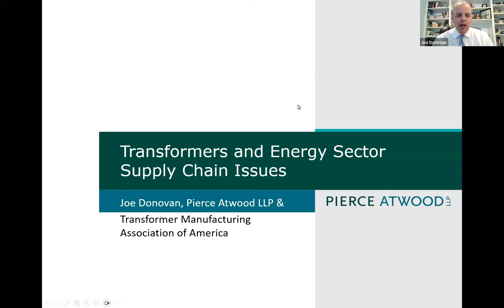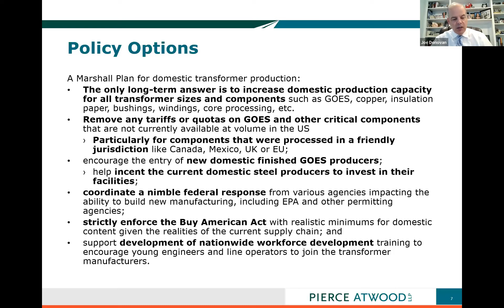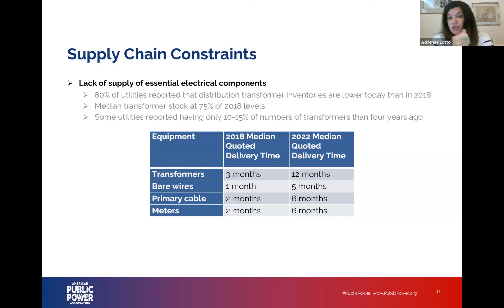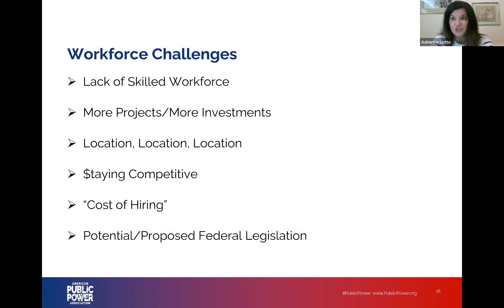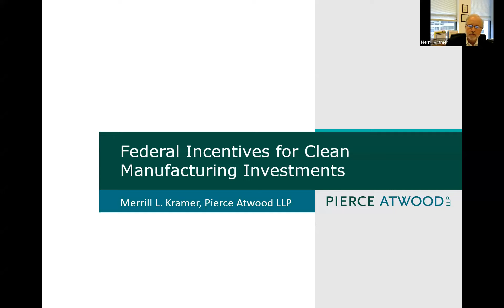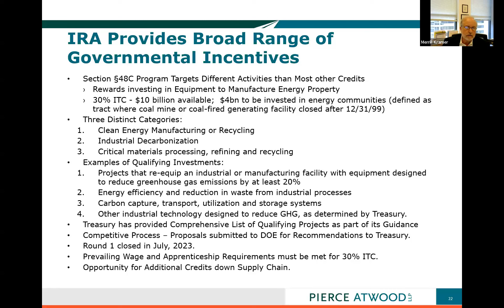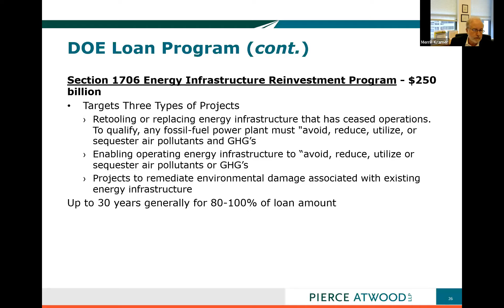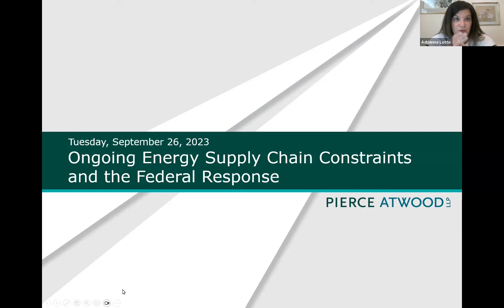Webinar - Ongoing Energy Supply Chain Constraints and the Federal Response - September 26, 2023